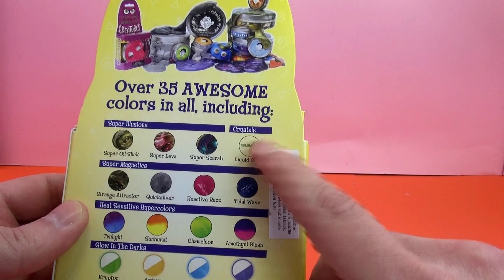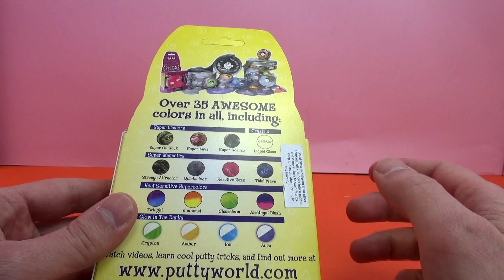Crazy Aarons Thinking Putty Liquid Glass / Durchsichtige Superknete Unboxing & Review deutsch